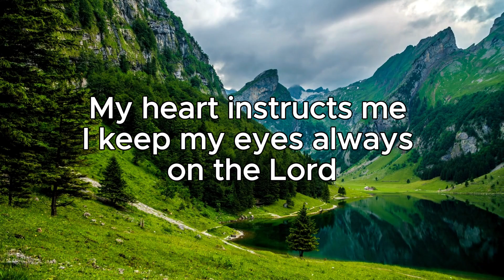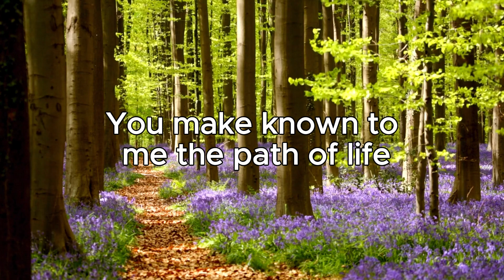Psalm 16 - The Joy and Safety in God's presence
Psalm 16 - The joy and safety in God's presence . Psalm 16 is a psalm by David that expresses his trust in God and the joy that comes from that trust. The psalm's themes include:

God as refuge
David asks God for protection from enemies and evil, and trusts that God is a safe place. The psalm says that all that is good and needed can be found in God's presence.

God as sovereign
David celebrates his relationship with God and views God as his chosen portion, cup, and sovereign Lord. He also views God as a trusted counselor who gives him instruction.

God as creator and protector
The psalm says that God creates, supports, and protects life for those who trust in him, and that this assurance gives David security even in the face of death. The psalm also provides support for the idea of resurrection, with some saying that David's celebration foreshadows the Messiah.

Contentment
The psalm lists many things that contribute to a good life, including faith in God, gratitude, and a secure body. It also speaks against the idea that security comes from material wealth or human accomplishments.

Psalm 16
A miktam[a] of David.
1 Keep me safe, my God,
    for in you I take refuge.

2 I say to the Lord, “You are my Lord;
3 I say of the holy people who are in the land,
    “They are the noble ones in whom is all my delight.”
4 Those who run after other gods will suffer more and more.
    I will not pour out libations of blood to such gods
    or take up their names on my lips.

5 Lord, you alone are my portion and my cup;
    you make my lot secure.
6 The boundary lines have fallen for me in pleasant places;
    surely I have a delightful inheritance.
7 I will praise the Lord, who counsels me;
    even at night my heart instructs me.
8 I keep my eyes always on the Lord.
    With him at my right hand, I will not be shaken.

9 Therefore my heart is glad and my tongue rejoices;
    my body also will rest secure,
10 because you will not abandon me to the realm of the dead,
    nor will you let your faithful[b] one see decay.
11 You make known to me the path of life;

I pray that Psalm 16 will bless you as you rejoice and trust in God's presence.
Pastor D